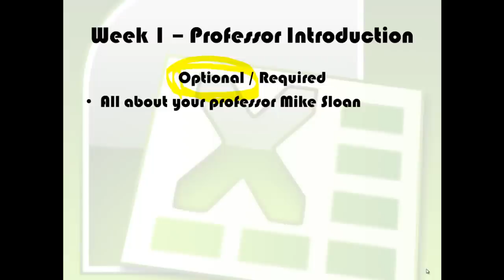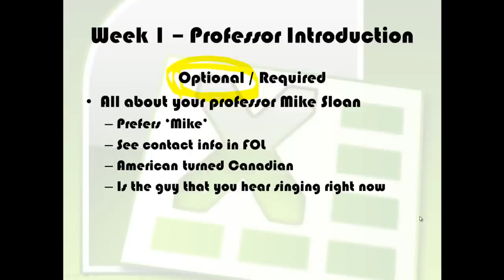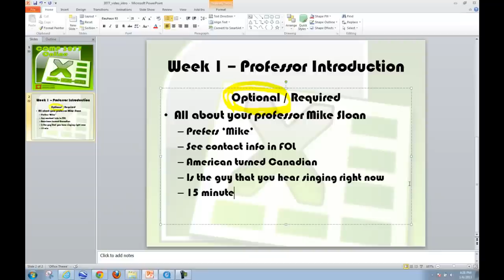COMP 3077 ONLINE Week 1 Lecture - Professor Introduction (OPTIONAL)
In this video, I provide you with a personal introduction covering how I ended up teaching at Fanshawe College and why I am an ideal instructor for COMP 3077.  I am also the course master for this course across all sections.